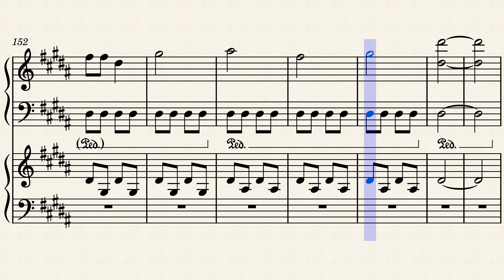Tension - Variation No.1 by Thorsten Grimm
Original composition
Piano